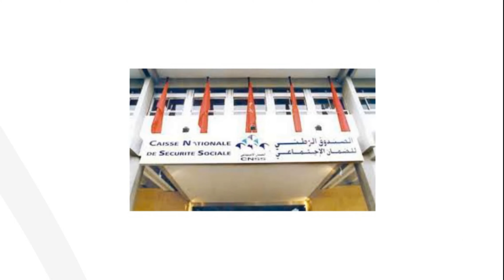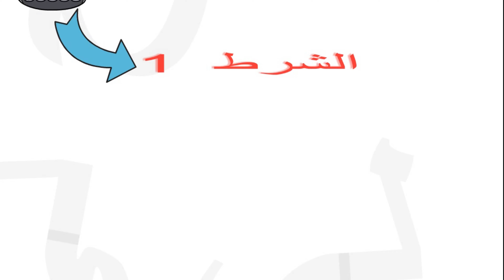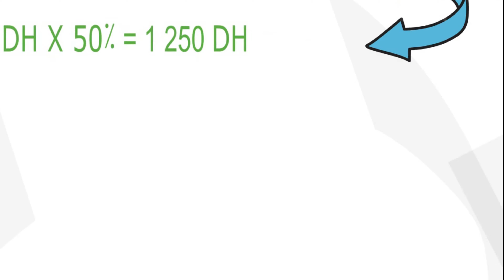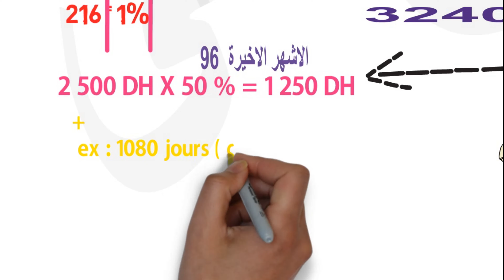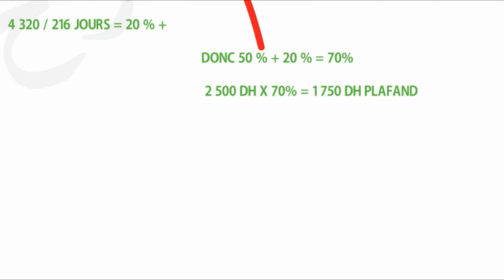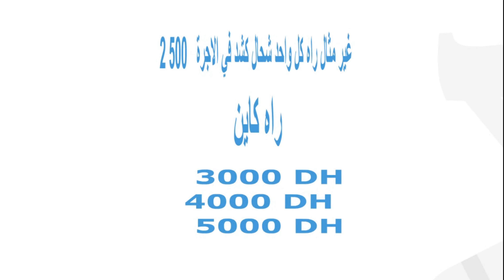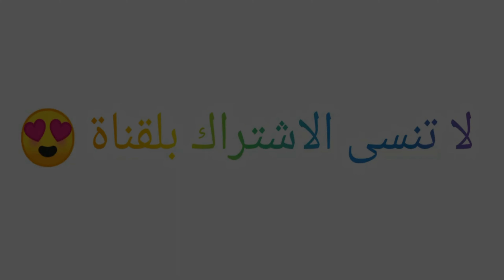حساب راتب التقاعد بطرق بسيطة l CNSS l اجي تفهم قوالب الضمان الإجتماعي CNSS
كيف يمكنني احتساب راتب تقاعدي ؟ بطريقة سهلة l حساب راتب التقاعد - cnss# - شرح بسيط جدا
أ جي تعرف شحال أيجيك في تقاعد cnss اسهل طريقة لحساب راتب ...
cnss,caisse nationale de la sécurité sociale
sécurité sociale
maroc,morocco
prestation cnss
retraite cnss
point cnss
الصندوق الوطني للضمان الاجتماعي
التقاعد
حساب نسبة التقاعد
نقاط التقاعد
التعويض عن المرض
القطاع العام
القطاع الخاص
عندك أقل من 3240 يوم هذا هوالحل
حلقة عن الصندوق الوطني للضمان الاجتماعي
تعرف على كيفية حساب النقط
تعرف على جميع خدمات ص و ض إ
التويض عن المرض
التعويض عن الشيخوخة
التعويض عن الوفاة
prestation de la CNSS
Caisse Nationale de la Sécurité Sociale
كيفية التسجيل في مباراة الضمان الاجتماعي 2021 CNSS Recrutement